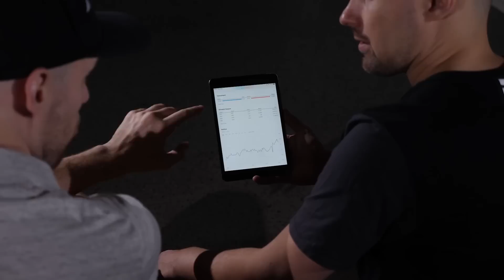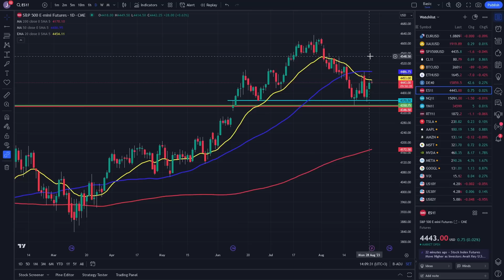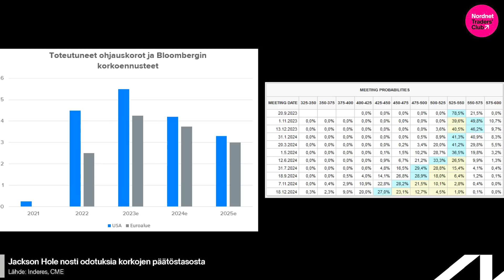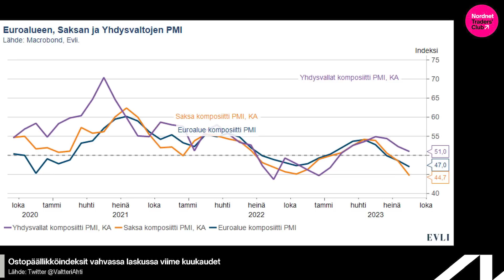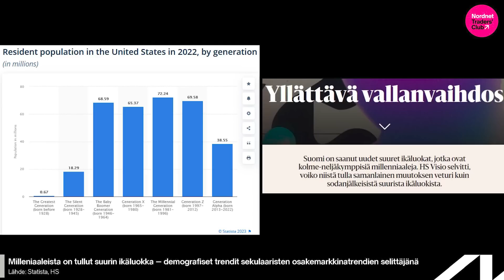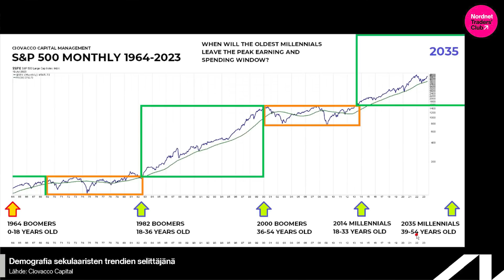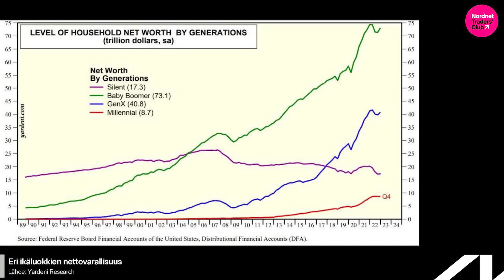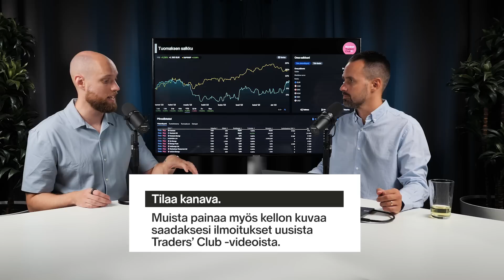Millenniaalit syrjäyttävät buumerit | Traders’ Club 187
Y-sukupolvi on ohittamassa sodanjälkeiset suuret ikäluokat suurimpana väestöryhmänä länsimaissa. Mitä se tarkoittaa pörssien kehitykselle nyt ja jatkossa? Viikon Traders’ Clubissa Jukka ja Tuomas paneutuvat demografisiin trendeihin markkinailmiöiden selittäjinä.

0:00 Intro
1:15 Pörssit nyt
16:51 Markkinakatsaus
26:58 Demografiset trendit
38:24 Kurkistus salkkuihin

Nordnet Traders’ Clubin tarjoaa Nordnet Markets: Käy kauppaa osakkeilla, hyödykkeillä ja indekseillä, vivulla tai ilman. Nordnet Markets -tuotteissa ei veloiteta kaupankäyntikuluja yli 100 euron toimeksiannoista.

Tärkeää tietoa riskeistä:

Rahoitusvälineiden arvo voi nousta tai laskea. On olemassa riski, ettet saa sijoittamiasi varoja takaisin. Historiallinen kehitys ei ole tae tulevasta tuotosta. Tässä esitetty ei ole eikä sitä tule käsittää sijoitussuositukseksi tai kehotukseksi merkitä, ostaa tai myydä arvopapereita. Ennen kaupankäynnin aloittamista sijoittajan tulee ymmärtää kaupankäyntiin liittyvät riskit ja tuotteeseen liittyvät ehdot. Käydäksesi kauppaa pörssilistatuilla tuotteilla sinun on läpäistävä tietämystesti tai muulla tavoin osoitettava riittävä tietämystaso varmistaaksesi tuotteiden asianmukaisuuden sinulle. Aktiivinen kaupankäynti tai kaupankäynti pörssilistatuilla tuotteilla sisältää korkean riskin, joka ei sovi kaikille. Sijoitetun pääoman voi menettää kokonaan. Traders’ Club -videoilla esitetyt tuotteet ovat esimerkinomaisesti valittuja. Videot on tehty opetustarkoituksessa. Tässä esitetty ei ole sijoitussuositus.

Nordnet Traders’ Club -video on tehty kaupallisessa yhteistyössä Jukka Lepikön kanssa.